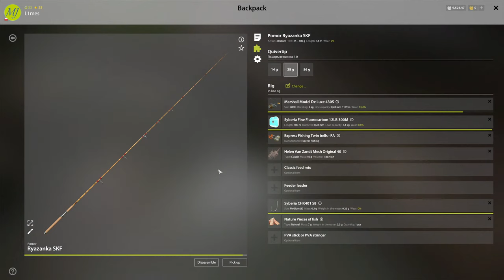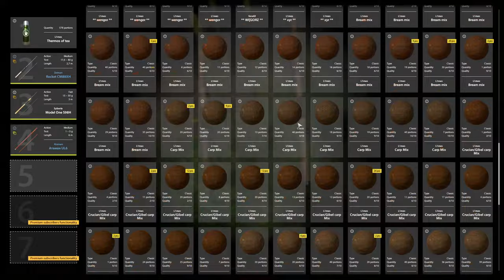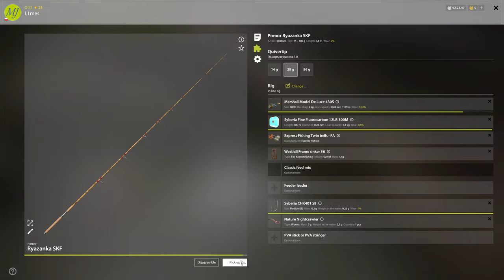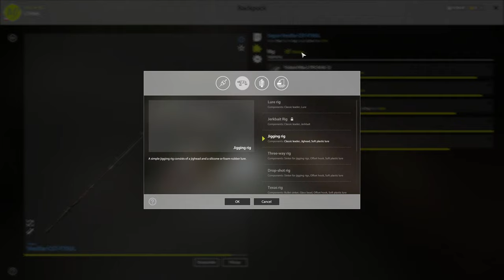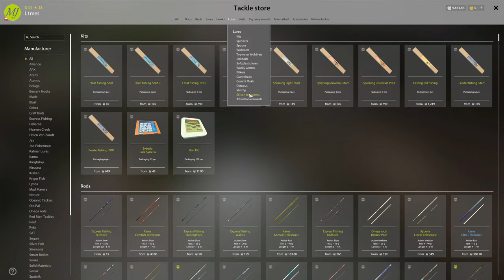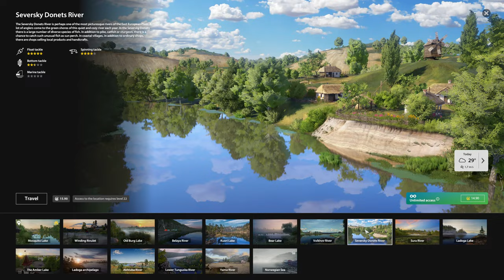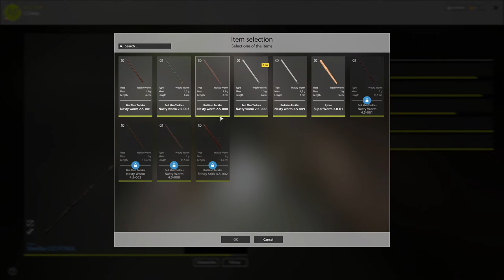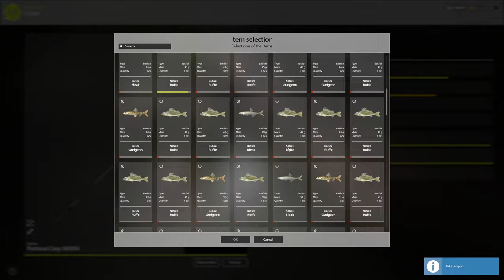Russian Fishing 4 - LIVE #132 mjplay rf4 spot